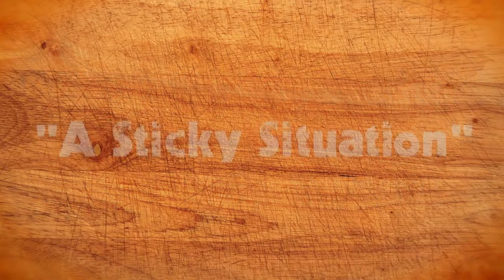"A Sticky Situation"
Excerpt from "Orrechiette, Broccoli Rabe and Sausage". Release date: May 24, 2012 on this YouTube Channel.

for complete recipes, newsletter sign-ups, and general nonsense!

It's a little tricky, but here's an instruction card to walk you though the process: